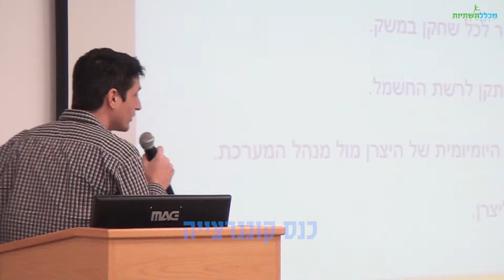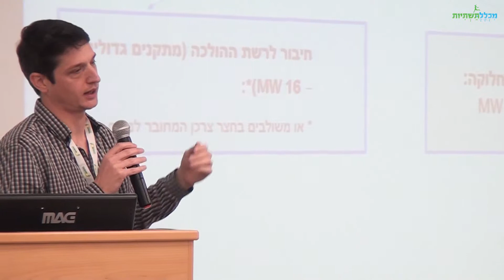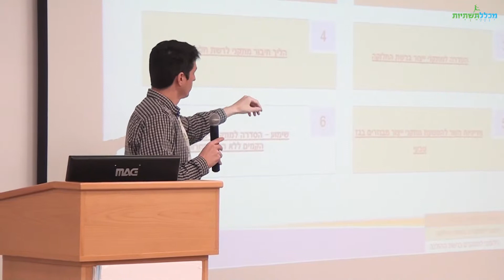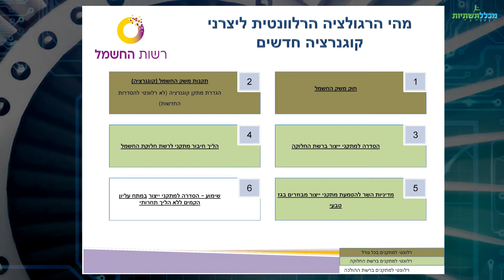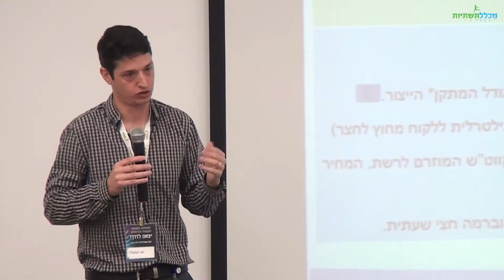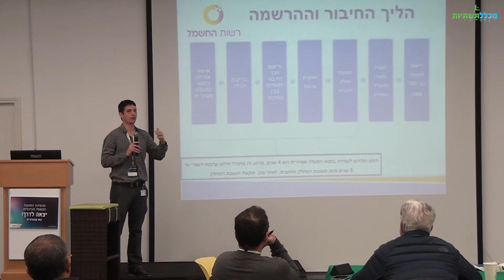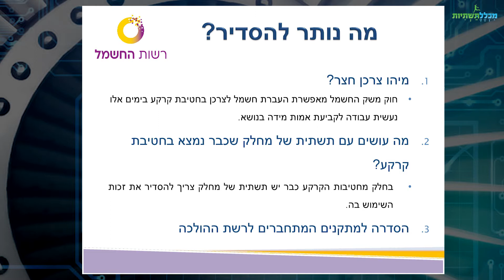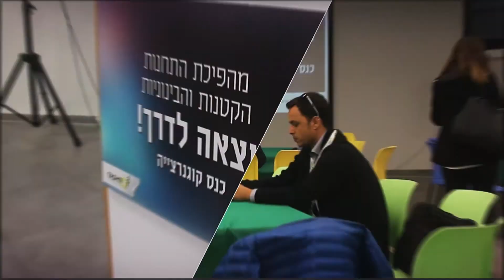יוסי סוקובר - רשות החשמל - הסדרה ואבני דרך לתחום הקו גנרציה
הרצאת רשות החשמל בכנס תשתיות תקנות ורגולציה לתחום הקו גנרצייה.
מהם התעריפים המוסדרים.